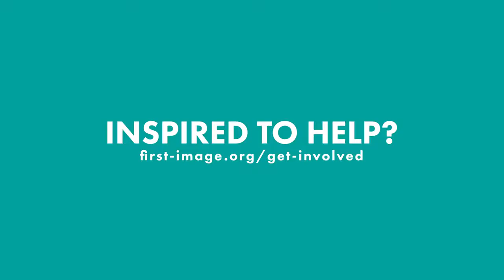Why be a nurse at First Image?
Join our team!